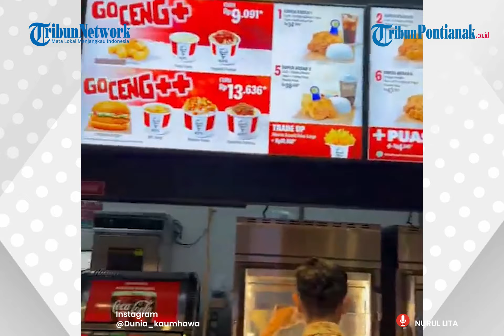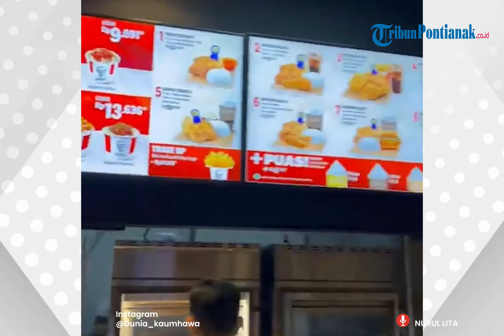🔴 Belikan Makanan Lezat Untuk Sahur Para Tahanan Pakai Uang THR Lebaran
Seorang pria yang berprofesi menjadi polisi tengah viral lantaran membelikan makanan untuk sahur kepada para tahanan di sel.

Pria itu pergi ke salah satu restoran makanan cepat saji dan membelikan satu paket makan yang berisi 10 ayam goreng.

Makanan yang dibelinya cukup banyak karena tahanan yang berada di sel disebut terdapat 7 orang.

Selanjutnya, si polisi menjajakkan uangnya untuk membeli nasi goreng langganannya.

Dalam bungkus makanan nasi goreng itu pun lengkap dengan beragam lauk.